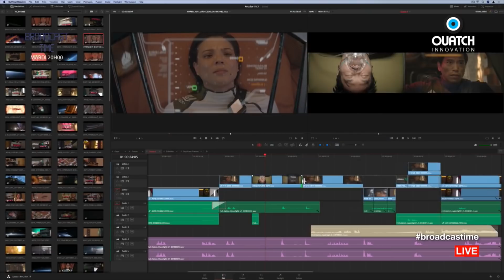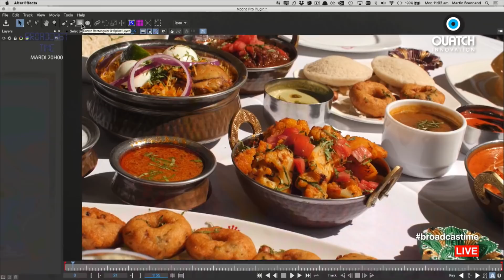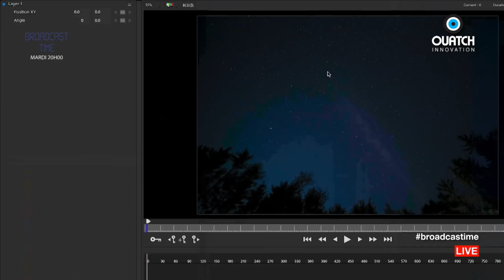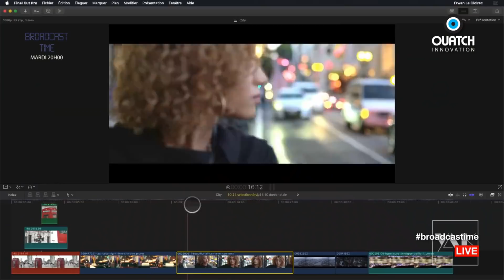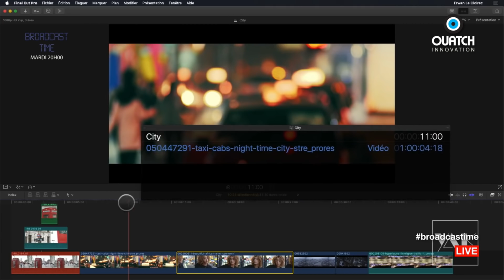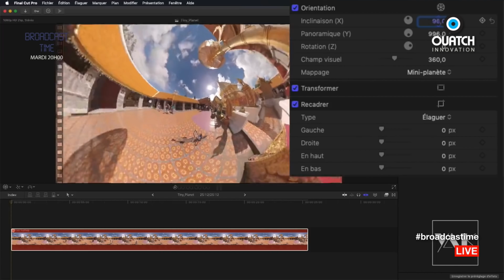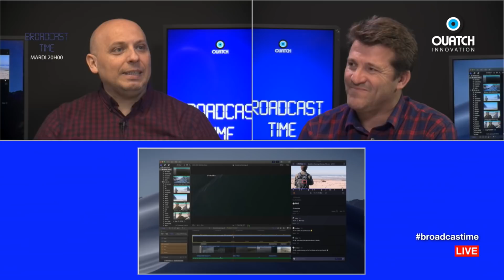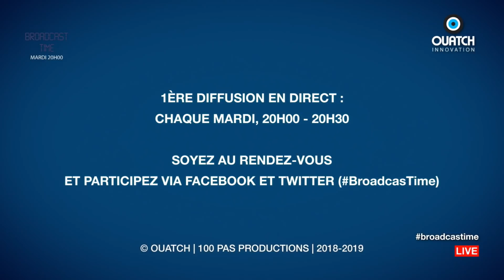Broadcast Time S05E12 : Mises à jour : DaVinci Resolve 15.2, Mocha, Continuum et FCPX 10.4.4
L'actualité, cette semaine, c'est l'avalanche de mises à jour à commencer par la 28e mise à jour de Final Cut Pro X, en 10.4.4, que nous traitons dans la 2è moitié de l'émission, avec ses nouvelles fonctions pour l'étalonnage, la gestion des time code, la réduction du bruit vidéo et bien sûr, l'apparition des extensions dont frame.io ! Erwan, sur YAKYAKYAK.FR, a été l'un des premiers à proposer plusieurs vidéos en français sur ces nouveautés de FCPX 10.4.4. Autre éditeur, BorisFX qui pousse plusieurs mises à jour, notamment de Mocha et Continuum. Et puis, DaVinci Resolve continue d'évoluer et atteint la version 15.2.
En fin d'émission, premier coup d'oeil au HeadPLUS, la nouvelle version de la tête pan & tilt intelligente d'Edelkrone, qui remplace l'ancien Head Module. Le constructeur turc propose d'ailleurs un échange gratuit à ses clients. Il suffit de remplir le formulaire en ligne et de renvoyer (à vos frais) le Head Module, une fois le HeadPLUS reçu. Un joli geste pour rester à la pointe, sachant que le HeadPLUS est commercialisé à 1.700 € HT ! Vous en profiterez peut-être pour découvrir le DollyPLUS, ce Dolly motorisé, annoncé au NAB 2018, contrôlé via son smartphone sur lequel on vient poser son trépied avec sa caméra, et qui est disponible depuis quelques jours.